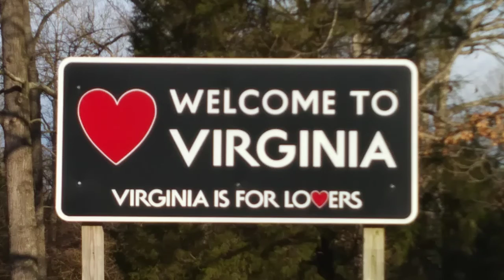I had so much fun....More Coming!!!!!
First shots of the return trip. More Coming!